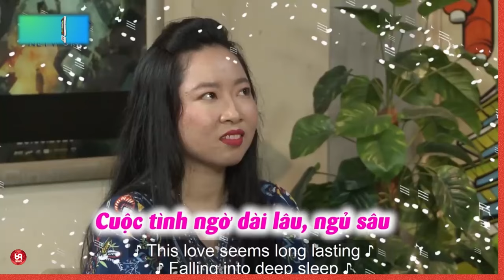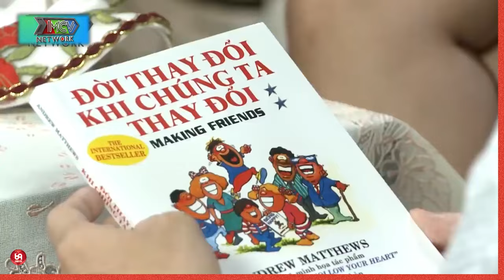Bà Mối Tư Vấn 72 Kiểu Ôm Cho Cặp Đôi Đứng Tuổi !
HAT_188
69 Cách Yêu là trang cập nhật những chương trình hẹn hò, ghép đôi, mai mối hot nhất hiện nay BẠN MUỐN HẸN HÒ, HẸN ĂN TRƯA, VỢ CHỒNG SON, YÊU LÀ CƯỚI, MAI MỐI CÙNG NGƯỜI LẠ